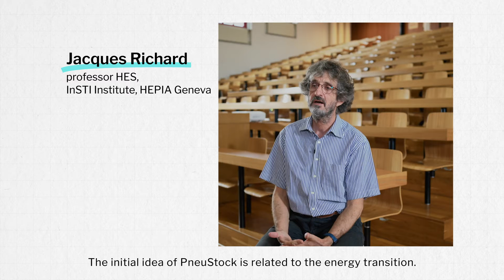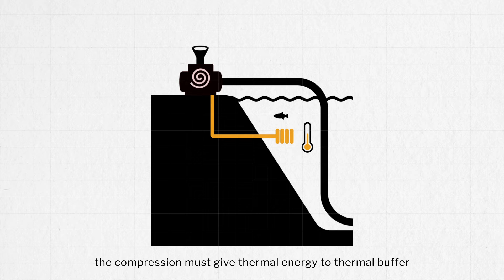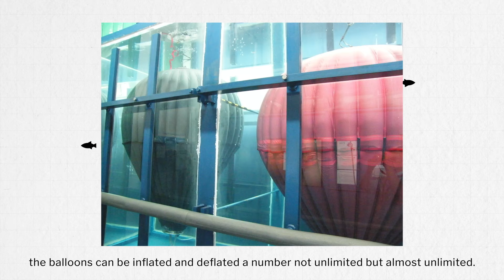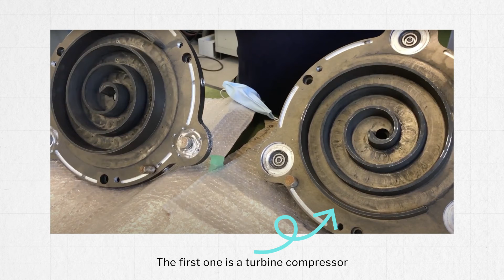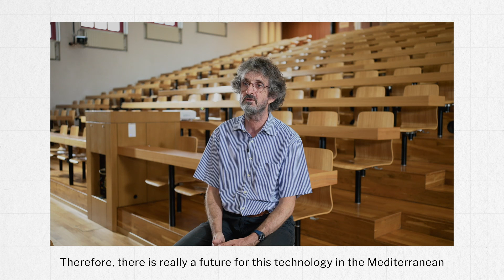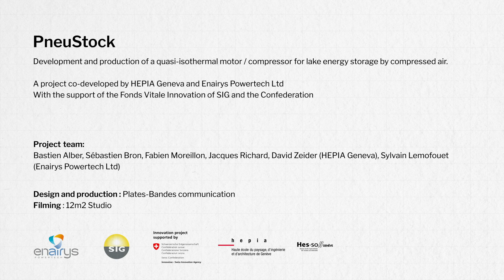Research projet - PneuStock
The PneuStock research project pas developed by the Institute for Industrial Sciences and Technologies (inSTI) at HEPIA.

The objective of this project is the development and production of a quasi-isothermal motor/compressor for energy storage in lakes using compressed air.